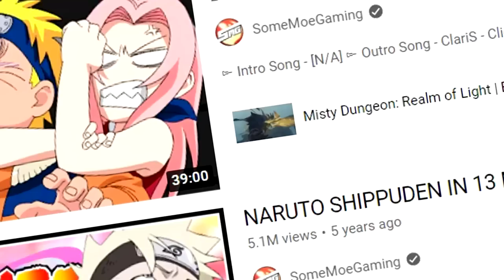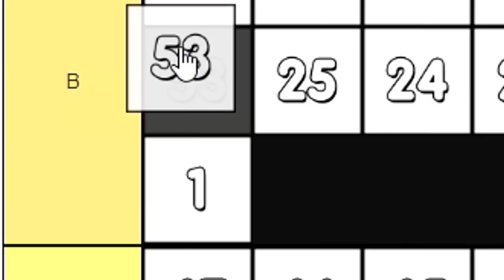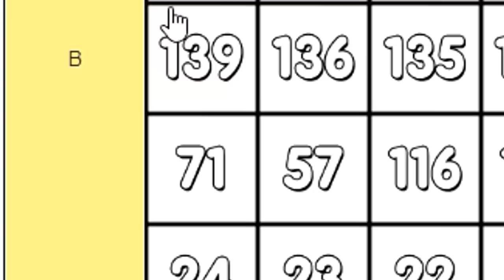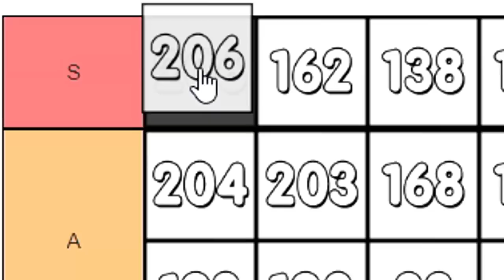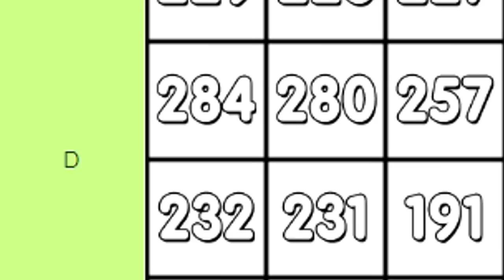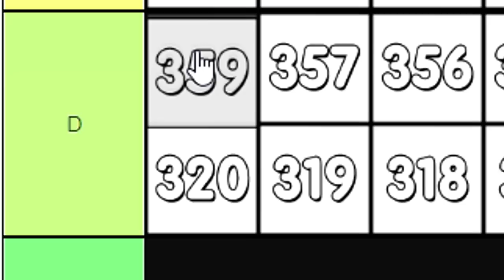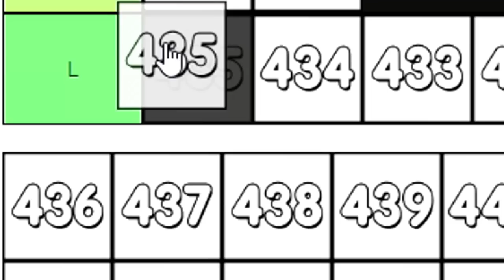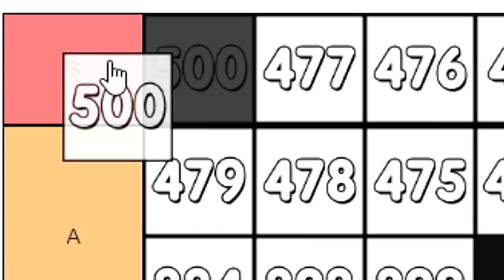NARUTO SHIPPUDEN EPISODE TIER LIST (with EVERY Episode!)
yeah i did the thing again but this time with naruto shippuden episodes. enjoy! c: